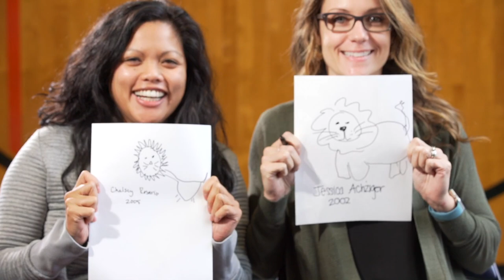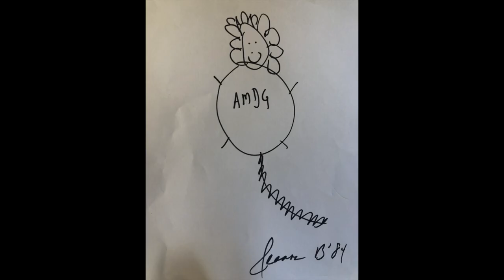Bellarmine Preparatory School: 2021 Homecoming - Q&A with Employee Alumni